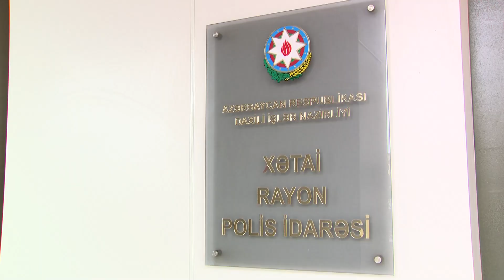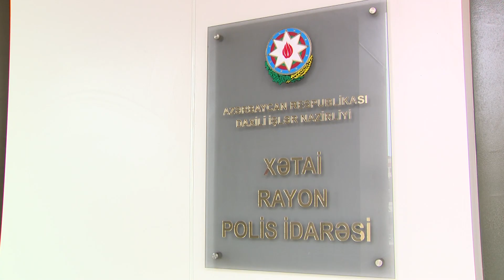Xətaidə dayısının evinə basqın edərək quldurluq cinayəti törədən şəxslər saxlanılıb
Xətai rayonunda dayısının evinə basqın edərək quldurluq cinayəti törədən şəxs və dəstənin daha 3 üzvü saxlanılıb

Onlar evdən 50 min dollar, 1900 manat və ümumi dəyəri 20 min manat olan qızıl-zinət əşyaları  ələ keçiriblər.

Xətai Rayon Polis İdarəsinin əməkdaşları tərəfindən həyata keçirilən əməliyyat tədbiri nəticəsində rayon ərazisində evlərdən birinə basqın edərək quldurluq əməli törədən dəstə üzvləri-  Ramazan Kərimov, Əli Vəliyev, Orxan Musəvi və İlqar Xəlilov saxlanılıblar.

Aparılan araşdırmalar zamanı müəyyən edilib ki, Ramazan Kərimov dayısının evində külli miqdarda pul olması barədə digər qohumu Əli Vəliyevə məlumat verib və həmin maddi vəsaitin ələ keçirilməsini təklif edib. Sonuncu isə tanışları Orxan Musəvi və İlqar Xəlilovla həmin mənzilə basqın etmək barədə razılığa gəlib. Ramazan Kərimov dəstə üzvlərinə dayısının və ailənin digər üzvlərinin səhər saatlarında evdən çıxdıqları, mənzildə isə ailənin böyük oğlunun tək qaldığı barədə məlmat verib. Noyabr ayının 21-də dəstə üzvləri həmin mənzilə özlərini poçt əməkdaşı kimi təqdim edərək daxil olublar. Onlar ev sahibinin oğlunun sifət nahiyəsinə yumruqla bir neçə dəfə vurub və əllərində olan bıçaqla sonuncunun həyatı və sağlamlığı üçün təhlükəli zorakılıq tətbiq etmək hədəsi ilə mənzilə basqın ediblər. Dəstə üzvləri daha sonra  evdə olan 50 min dollar, 1900 manat və ümumi dəyəri 20 min manat olan qızıl-zinət əşyalarını ələ keçiriblər.

Ramazan Kərimov, Əli Vəliyev, Orxan Musəvi və İlqar Xəlilov barəsində toplanan materiallar Xətai RPİ-nin İstintaq Şöbəsinə göndərilib. Bu şəxslərin qanunsuz əməllərindən zərərçəkən başqa vətəndaşlar varsa Xətai Rayon Polis İdrəsinə, ərazi polis orqanlarına, "102" Xidməti-Zəng Mərkəzinə və Nazirliyin sosial şəbəkələrdəki rəsmi səhifələrinə məlumat verə bilərlər.